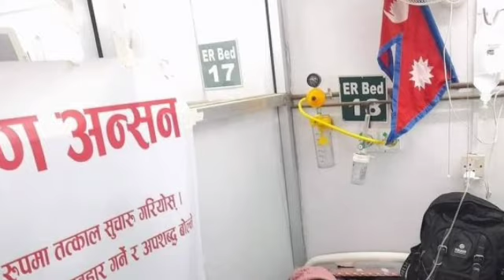एमसिसि किन ढिला गरेको भन्दै अमेरिकि राजदुतले थर्काए प्रराष्ट्रमन्त्री खड्कालाइ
Director: Bibash_Budhathoki
Correspondent: Keshar Rawat
Camera:
Collaborator: Sita Bohora